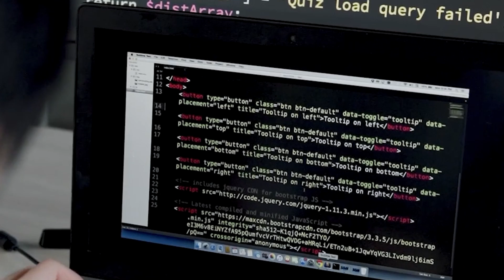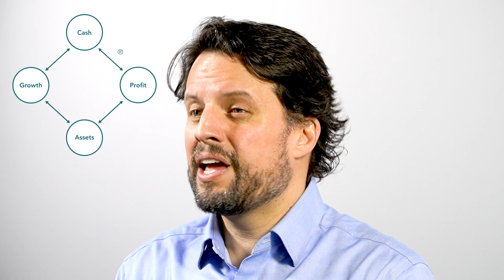Business Acumen for the IT Industry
When we talk about the IT industry it's sometimes tough to understand what industry we're actually talking about. Are we talking about software companies like Adobe and Salesforce? Platform companies like Google and Microsoft? Do we talk about hardware companies like Cisco or chip companies like Nvidia?

With good business acumen you can know the impact of decisions like hosting applications on site versus using software as a service. You’ll know how a decision like that fits strategically to support the business now and growth into the future. You’d also clue into know how a decision like that impacts the finances of the company and how that decision will impact pressures on cash, profit, assets, growth, and people. If you're interested in the IT industry or you work/impacted by the tech world, there's no better time than now to start developing your business acumen. It will help you to understand how Tech impacts your current business, how it will drive future business growth, and what you can do about it.